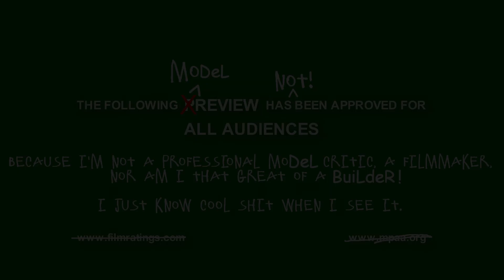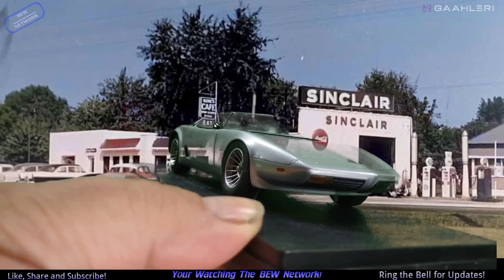Sunday Morning Model Cars & Coffee Eps #1.. hosted by @LeftCoastModelCarBuilds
Morning or Afternoon and welcome to my Sunday Morning Model Cars & Coffee Eps #1 Where were going to talk about some kits we have build in the last few years and the first bunch are going to be the cars and trucks we build for Chris Cortel's various Group Builds... So enjoy and have a Bless Sunday!

 As Always!

Left Coast Model Car Builds:Paul

Software used in making this video:
Kdenlive, Audacity, Gimp, EndeavourOS, Arch, SpectrWm, LeftWm and others I also use 2 of my old Cell phones to record with nowadays, and I use Droidcam-OBS for my Android phones. I stopped using crappy webcams...

There will be mistakes, saying things 2 times, camera at the wrong angle's and the audio maybe good or bad. I might even nod off to sleep... :P You may and will hear and or see my pets in the videos. If that bothers you, Sorry! This is real life... :-) So you keyboard mashers be kind, I'm 70 years old, and I'm Not a Professional!

If this is not your kind of video, please move on and find something you like better. Were just here to have Fun learning how to make videos as a old fart! I would like to see you do better with your own video! LOL

So were uploading this video as entertainment ONLY.

Jaysresionwheels1948 - eBay